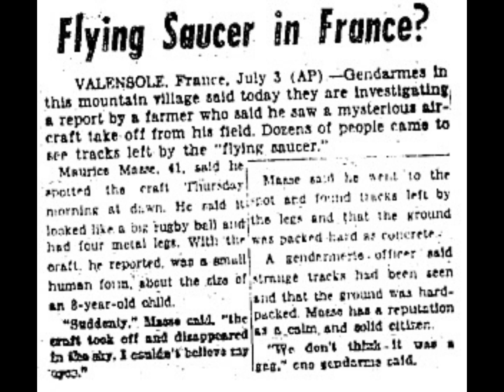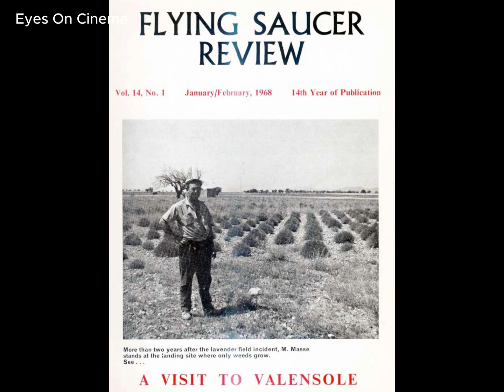"What's the weirdest case you've ever studied?" Jacques Vallée talks UFO landing in Valensole, 1965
In July of 1965, In Valensole, France, a farmer named Maurice Masse claimed that he saw two children standing in his field. Masse was attempting to find a solution to why his lavender crop had bare spots of ground.

As Masse approached the "children," he noticed an unusual object close by. Now with a much closer view, the children were not children at all, but "strange looking beings."

Masse described them as having large, bald heads, pasty faces, and huge, slanted eyes that stared out at him. He also related that they were wearing coveralls of some sort, and one of them was holding a tube-like device, standing by an odd-looking craft. Masse swore that as he approached the object, he was hit by some sort of ray, which disabled him for a time.

When he awoke, he saw the object flying off into the sky.

Fearing ridicule, he was reluctant at first to report his incident, but in time, he came forward with the facts.

During an interview, Maurice was shown a drawing representative of an object that had landed in Socorro, New Mexico, the previous year. The object had been seen by policeman Lonnie Zamora, who later made a sketch of it. Masse remarked, "Someone else has seen my UFO."

According to the farmer, he was not able to grow anything in the area of the incident for years to come. Neither the Masse nor Zamora case proves the existence of extraterrestrial life, but especially in the Zamora case, there is no doubt that some type of unusual craft with occupants did land, and take off again.

Dr. J. Allen Hynek, who interviewed Zamora on more than one occasion, believes every word that Zamora said, however, offers no explanation for his sighting.

In Hynek's own words; "There is much more evidence to indicate that we are dealing with a most real phenomenon of undetermined origin."

If what Zamora saw was not of extraterrestrial origin, then where did it come from? Why did it land? Who were the strange occupants?

Thanks, EOC